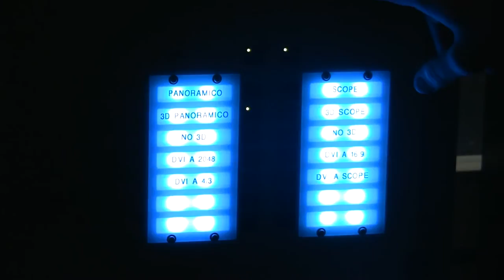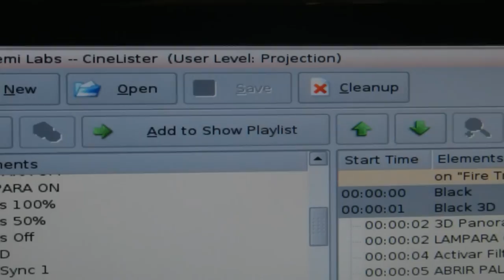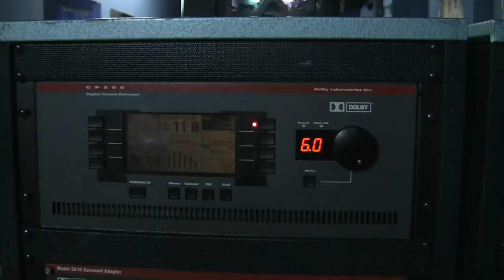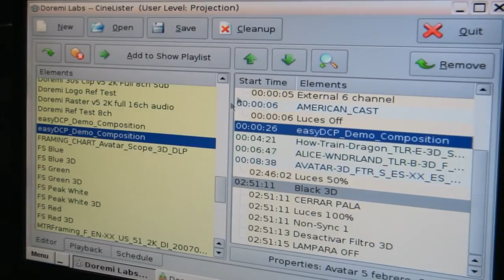Visita a cabina de Cine Digital (Febrero 2010)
Montaje que recoge la primera prueba de proyección DIGITAL que hicimos en Febrero de 2010. Aprovechamos para realizar un pequeño reportaje donde se aprecia como funciona el sistema Digital.

Esta primera prueba fue el pistoletazo de salida del innovador servicio de Transfer a DCP de